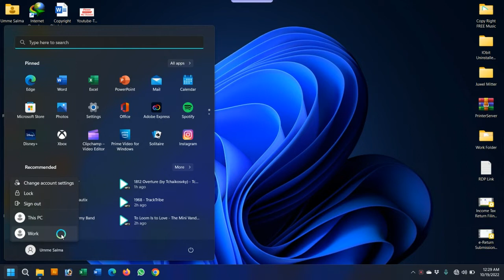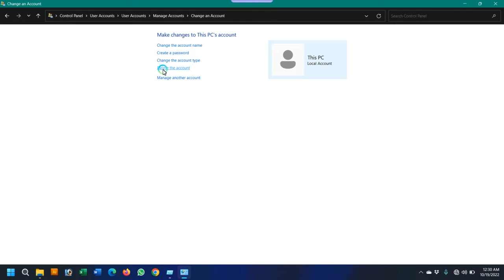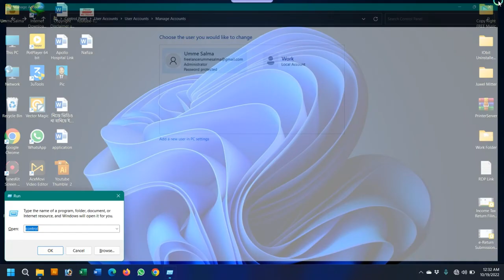How to Delete Windows Multiple User Account 2022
NS Vlog Entertainment